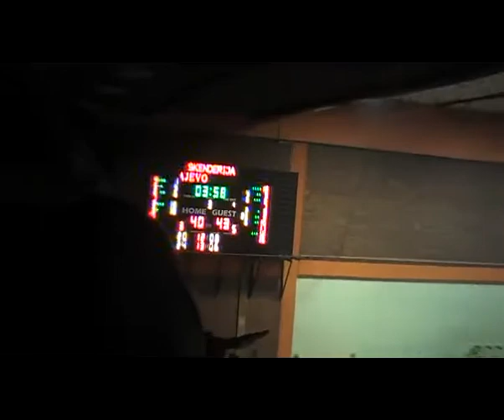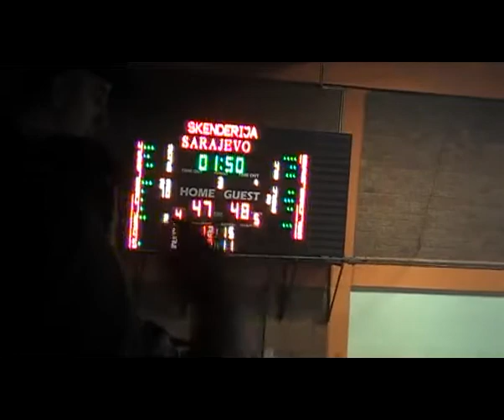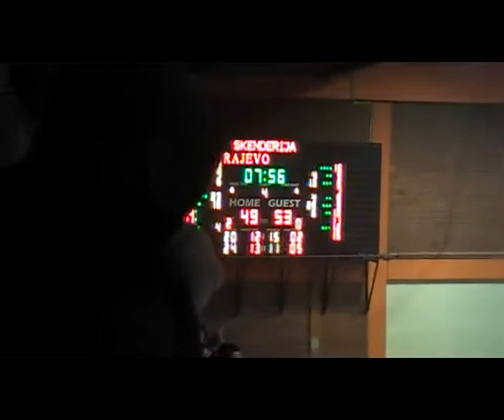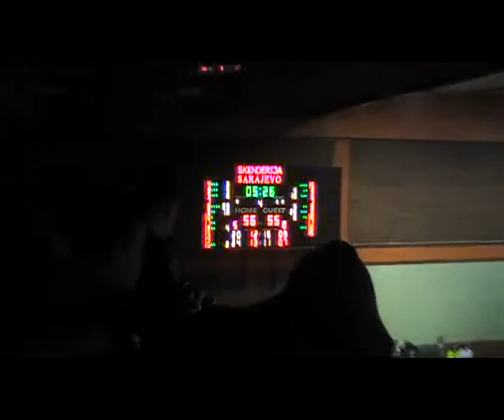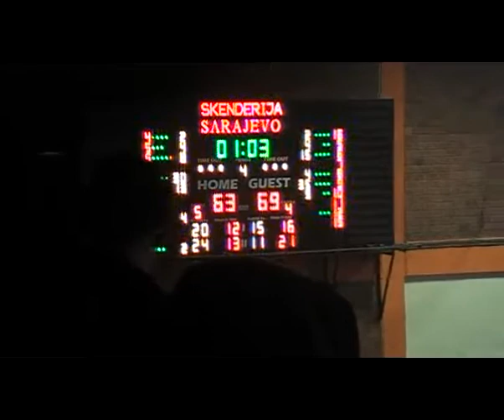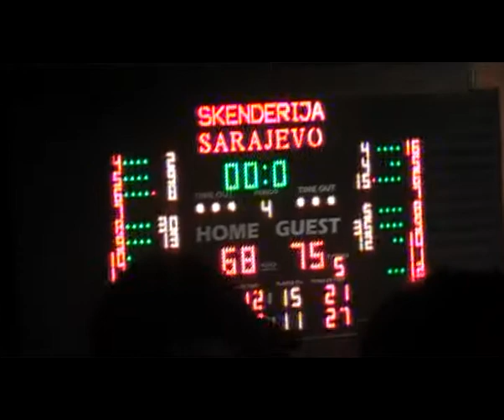basket.ba: 6.kolo / Ž / Željezničar - Brčanka 68 : 75